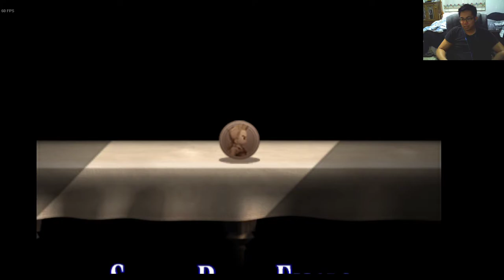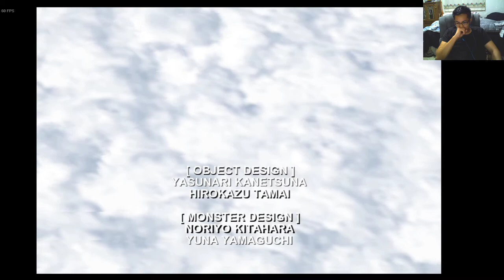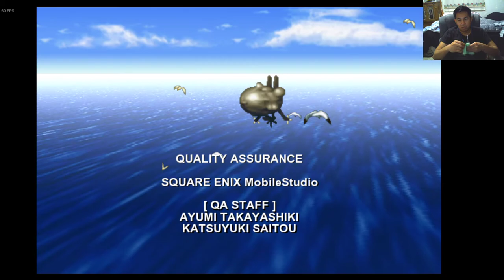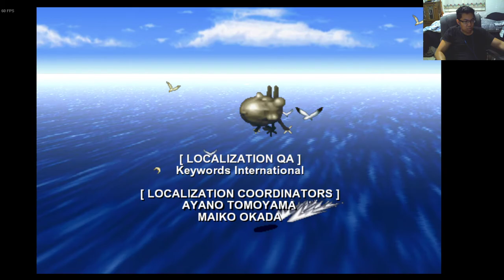Final Fantasy VI Playthrough Final Part